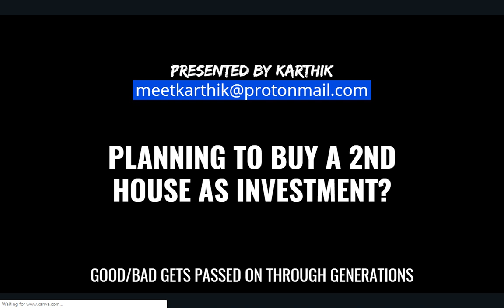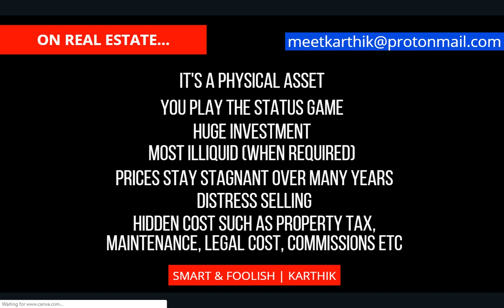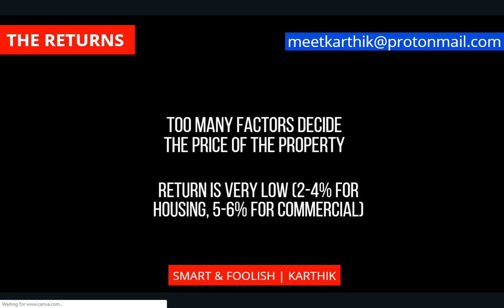Second House for Investment Tamil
Should one invest in a second house as investment? Video explains the reasons in Tamil.